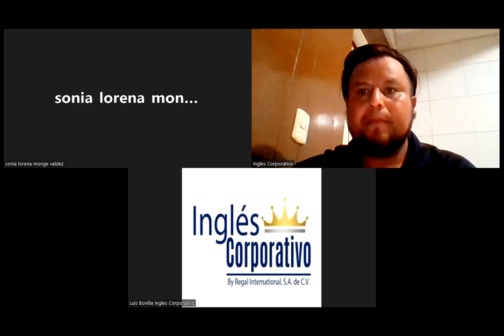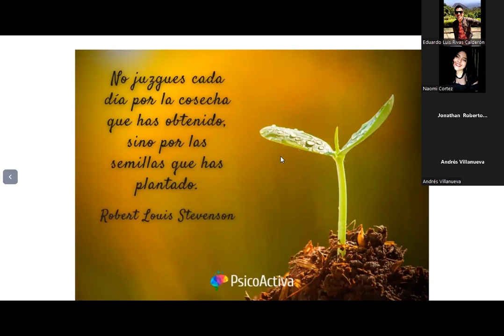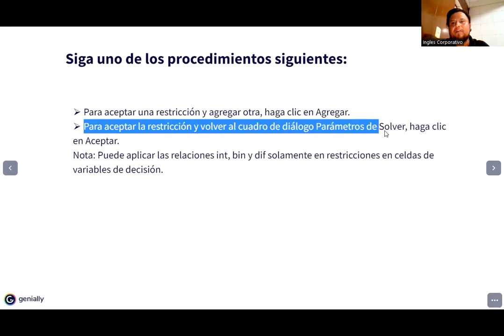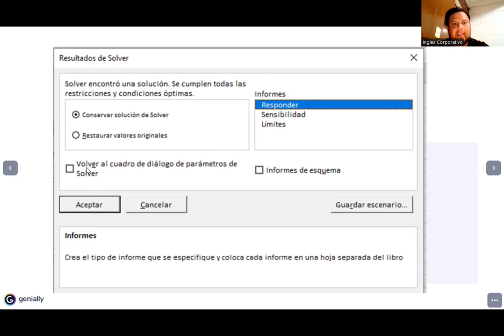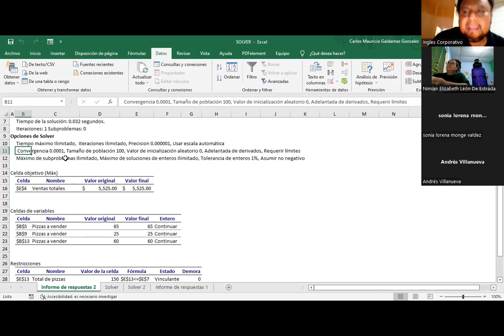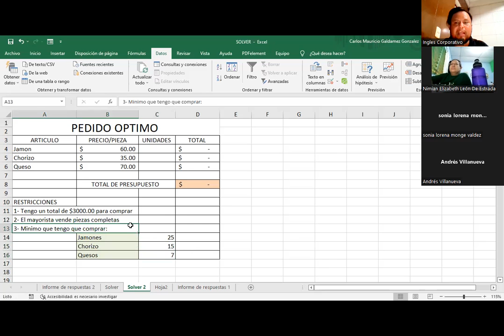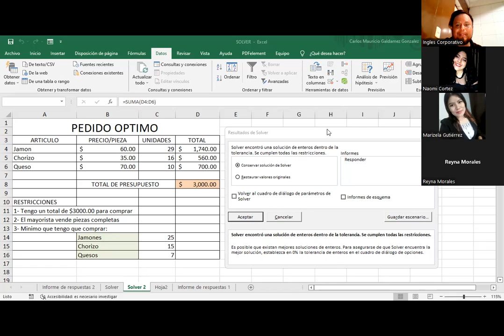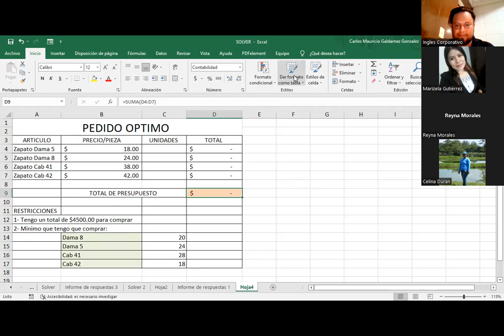Inglés Corporativo - 22-Septiembre-2022 - Sesión 11: Complemento Solver - Informes